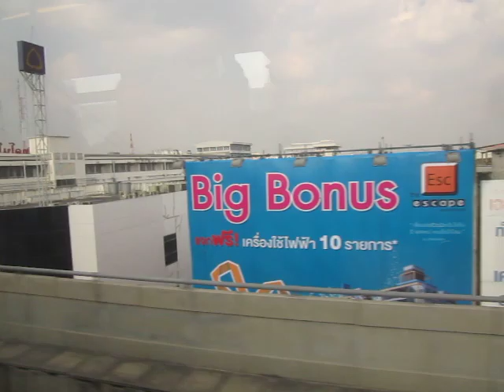รถไฟฟ้า BTS ช่วงสถานีแบริ่ง-ทองหล่อ